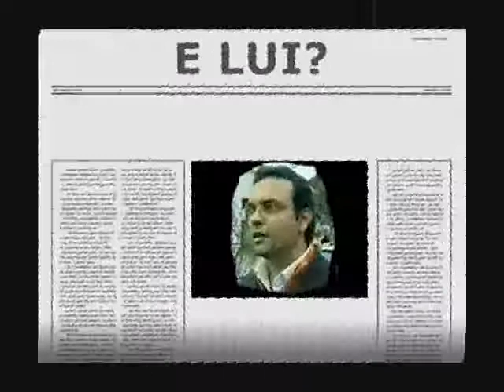NON TUTTI GLI INGEGNERI SONO UGUALI/UNO E' PIU' UGUALE!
IL LAVORO NON E' UGUALE PER TUTTI BY SMILE